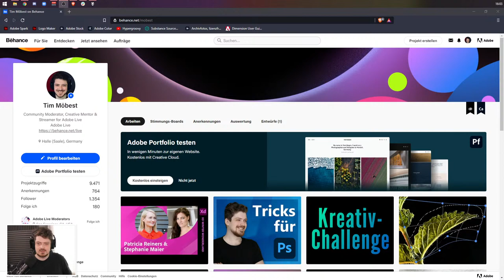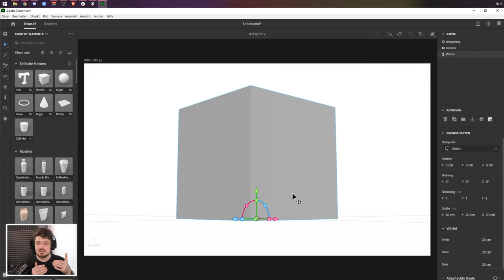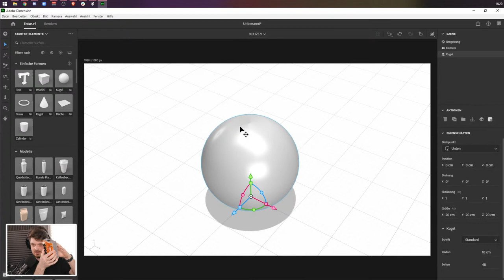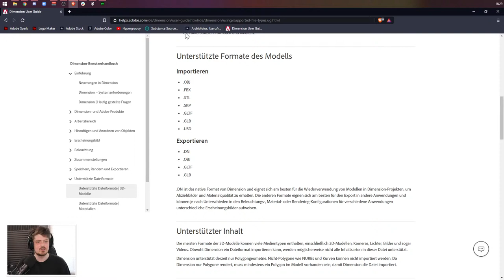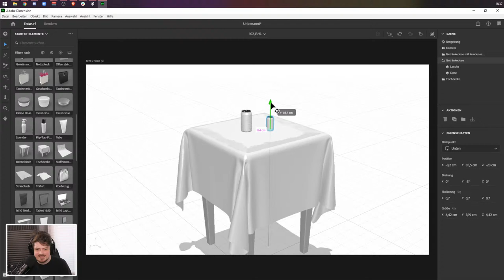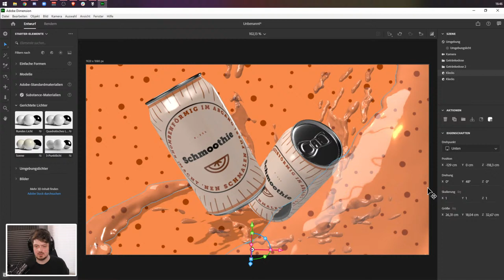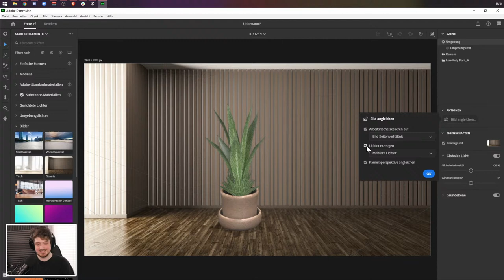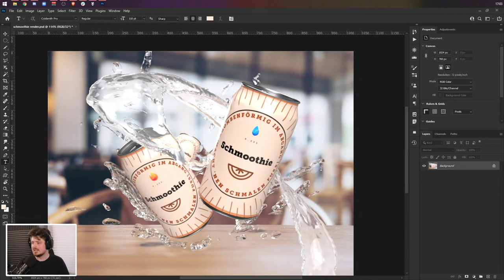Erste Schritte in Adobe Dimension mit Tim Möbest | Adobe Live